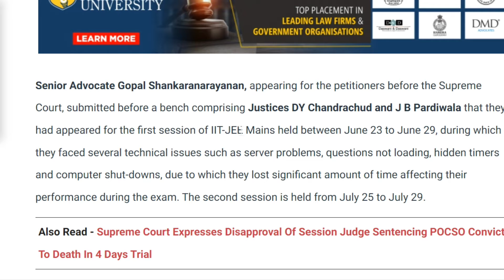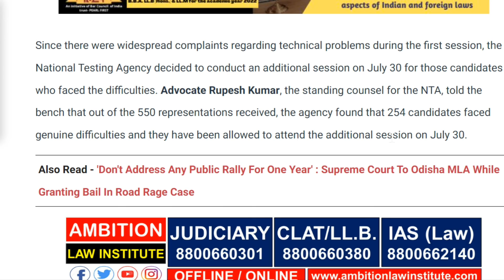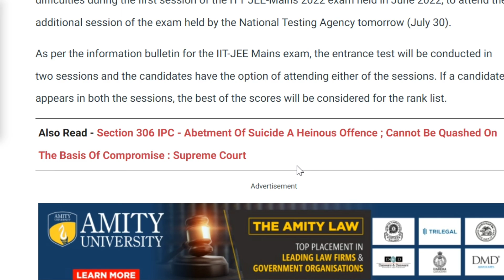JEE MAINS 2022 ll BAD NEWS ll JEE MAINS THIRD ATTEMEPT NOT FOR ALL SUPREME COURT JUDGEMENT ll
jee mains
postponed
circular
jee main
bta
third attempt
jee main third attempt
jee main latest news
jee main third attemept news